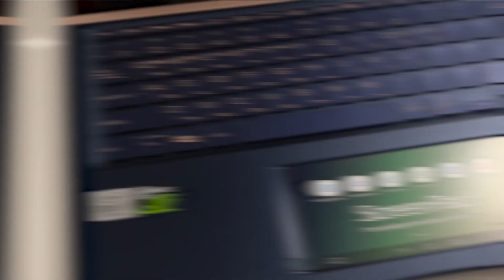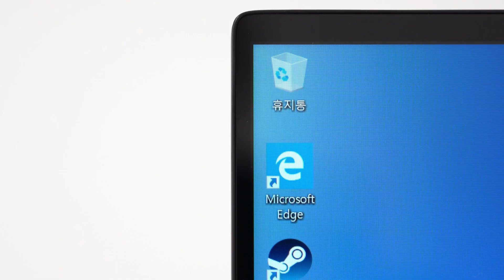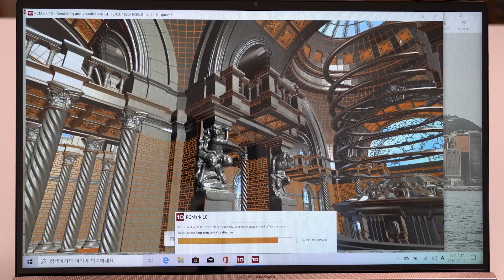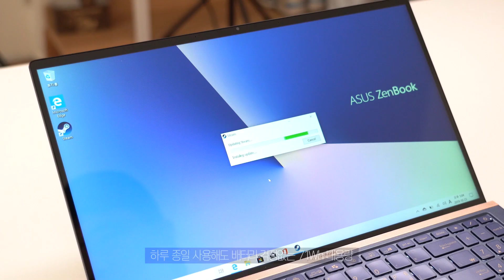터치 패드 하나로도 웹서핑됨? 이건 됨! / 노트북 리뷰 ASUS 젠북 15 UX534FTC-A9082T [노리다]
손글씨며 웹서핑까지!
아니 터치 패드로 이 모든 것이 가능하다고?